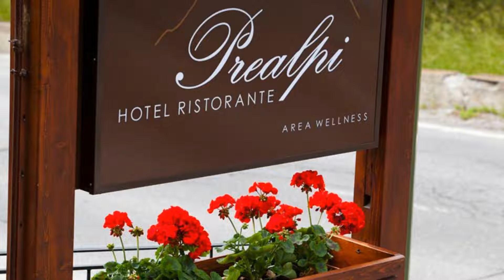Hotel Prealpi, Castione della Presolana, Italy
About Property:
Family-run Hotel Prealpi is 500 m from the centre of Bratto and close to the ski lifts. Enjoy great facilities including a wellness centre and a top-quality restaurant.
Prealpi looks down over pine forests and the mountain slopes. As well as the wellness centre, complete with saunas, Turkish bath and hot tub, the hotel has a TV room, a lounge, a panoramic terrace and a traditional mountain-style bar. There is also a children’s playroom and...
Property Type: Hotel
Address: Via Provinciale 54, 24020 Castione della Presolana, Italy
Searching For
1. Hotel Prealpi - Castione della Presolana - Italy
2. Hotel Prealpi - Castione della Presolana - Italy Address
3. Hotel Prealpi - Castione della Presolana - Italy Rooms
4. Hotel Prealpi - Castione della Presolana - Italy Amenities
5. Hotel Prealpi - Castione della Presolana - Italy Offers and Deals
Audio Credit:
Track Title: Blank Slate
Artist: VYEN